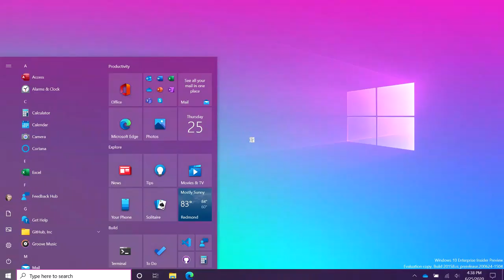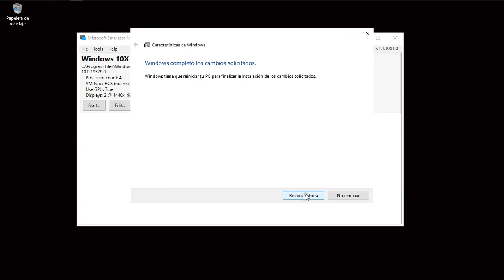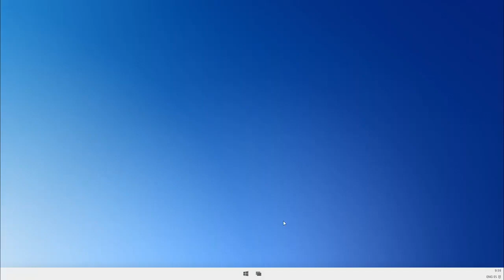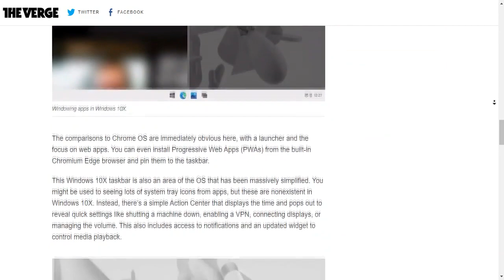Windows 10X el sistema operativo mas ligero de Microsoft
Hoy les muestro un poco de lo que sabemos de Windows 10x un nuevo sistema desarrollado desde 0 con el fin de tener un Windows ligero, para dispositivos móviles PC de mesa o los PC portátiles.

LISTAS DE VIDEOS RECOMENDADA:

1- Cómo optimizar mi PC, Windows,Quitar bloatware y Servicios innecesarios

3- La PC Master Race ¡Lo que debo saber!